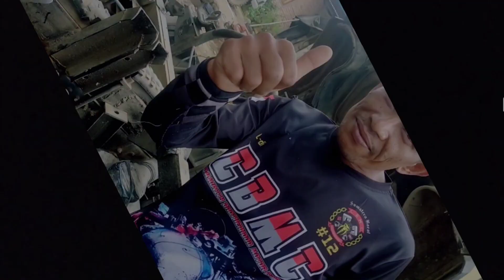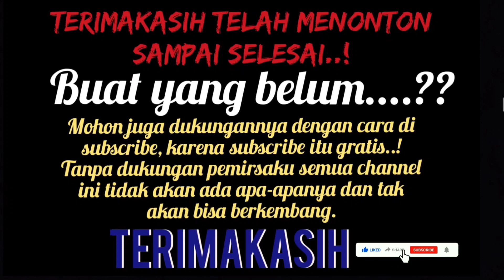Penyebab Canter Brebet || Ini Salah satu penyebab tenaga mesin diesel ngempos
Selamat menonton pemirsaku, kita memberikan cara mendeteksi kerusakan mobil canter brebet di gas.. salah satu penyebabnya ada di dalam video ini, semoga bermanfaat. Terimakasih!